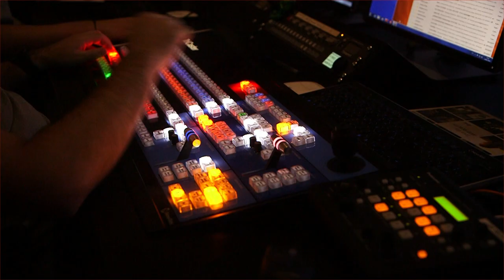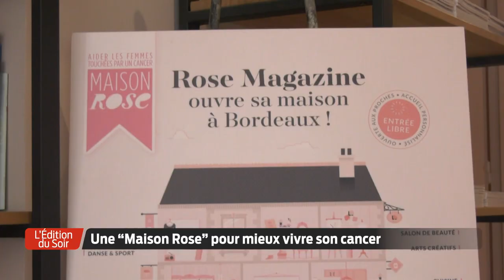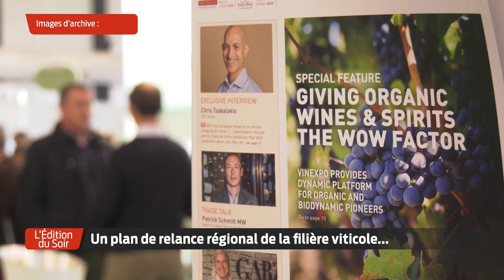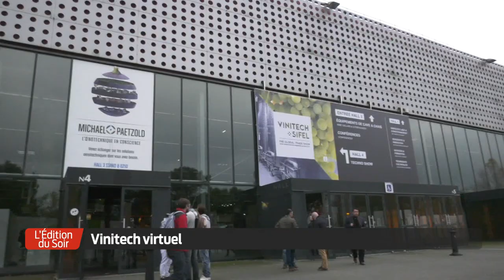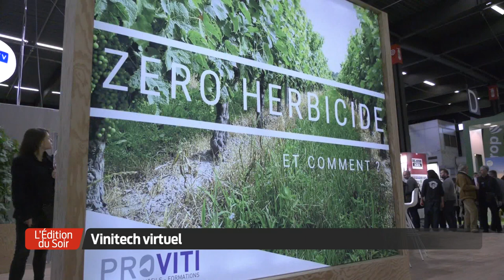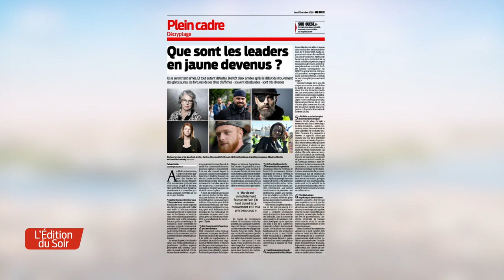L'Édition du Soir | 18h30 - Mercredi 14 Octobre